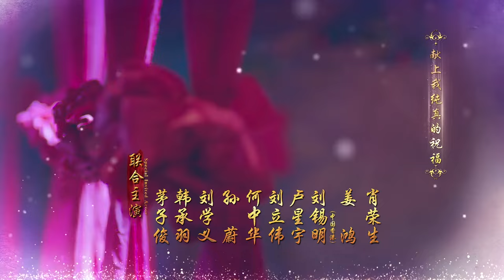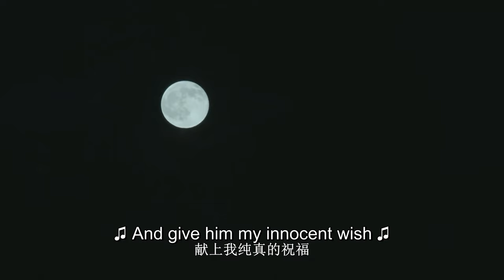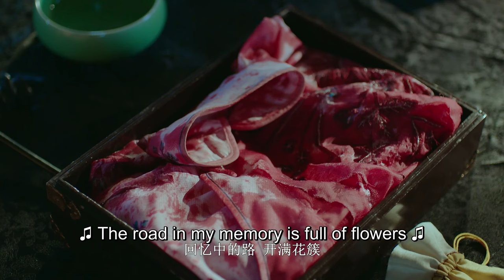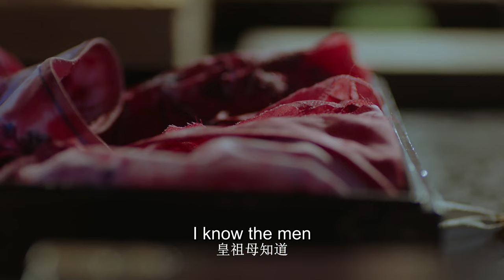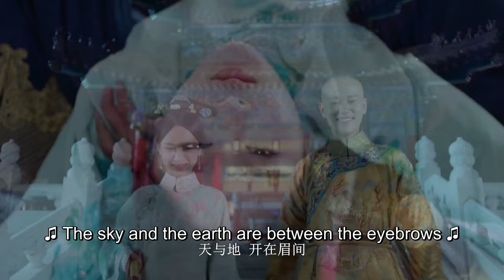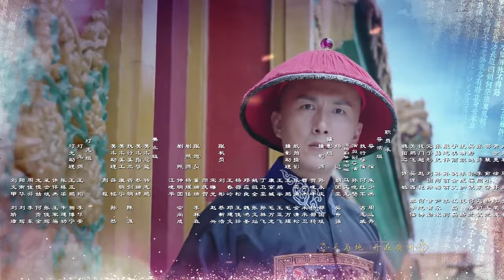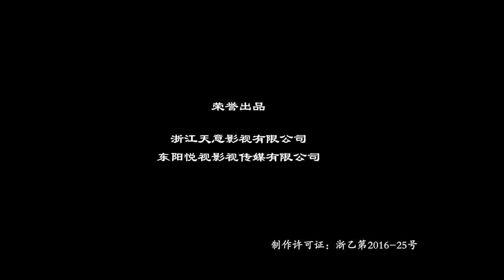【ENGSUB】The Legend of Dragon Pearl 62 Final | 龙珠传奇 Yang Zi/Qin Junjie